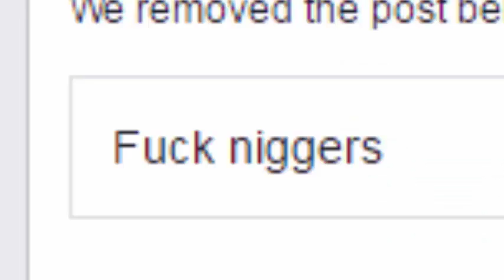SMUG MAN WITH A SMUG FACE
based on a tru story

fuck facebook